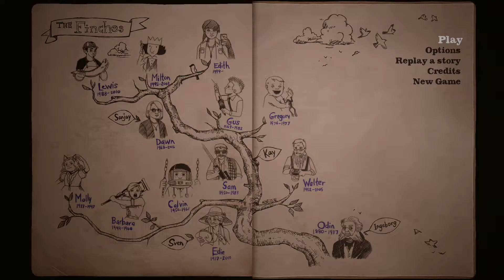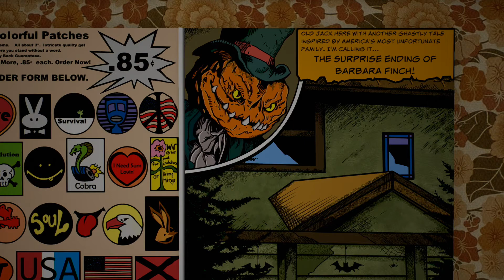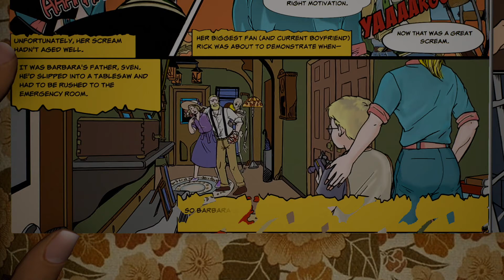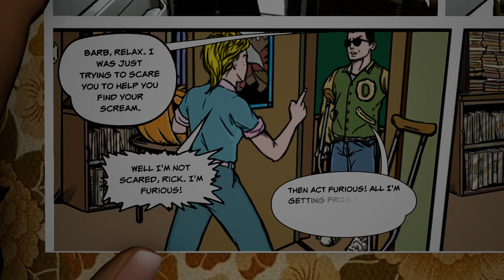What Remains of Edith Finch - Part 4: Comic Book Horror - Game Boys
What really happened to Barbara? It's all revealed in a comic book!